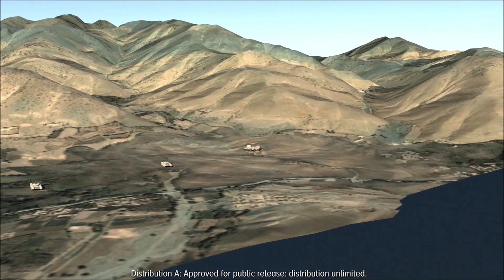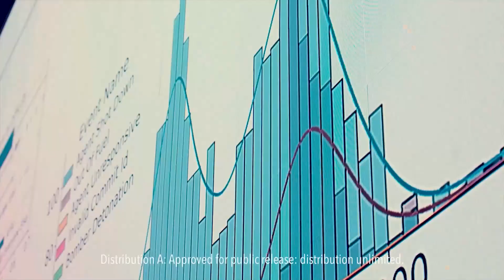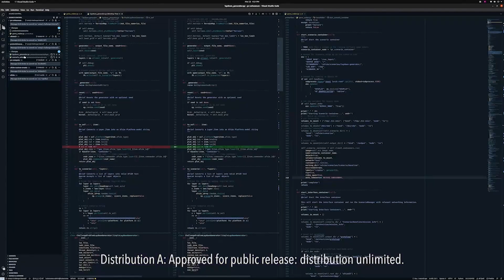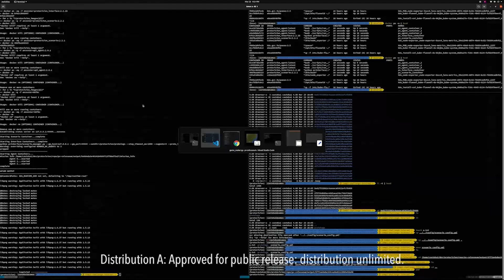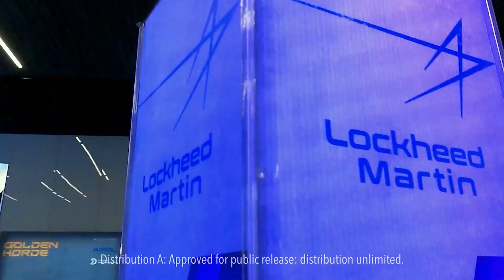Air Force Vanguard: Golden Horde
Watch out as we unleash this treasure trove of information!

The Golden Horde Colosseum is a part of the @AFBlueTube Vanguard program-  acting as a training ground for multi-tier digital weapon ecosystems utilizing Networked Collaborative and Autonomous (NCA) weapon systems.

Learn more about the Golden Horde Colosseum as we enter Day 3 of the @AirSpaceForcesAssociation's 2023 Air, Space and Cyber conference below.